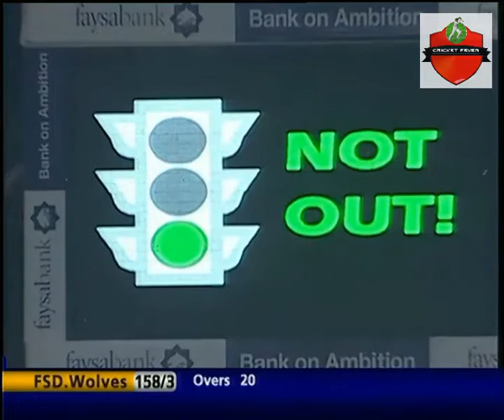SialkotT Stallions Vs Faisalabad Wolves - Faisal Bank 2015 | T20 Semi Final Cricket - Highlights HD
SKT Stallions vs FSD Wolves Faisal Bank 2015 | Faysal Bank T20 Semi Final Cricket - Highlights HD